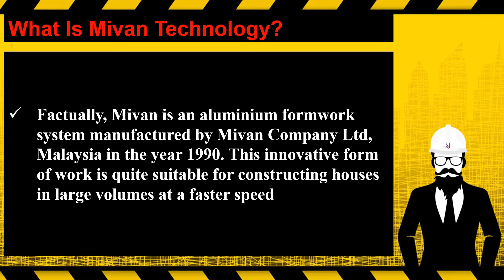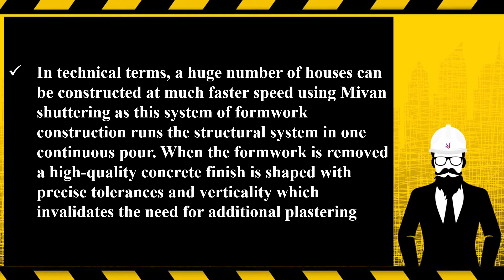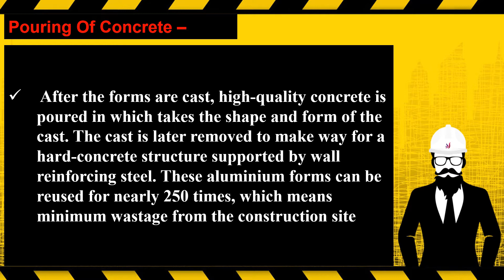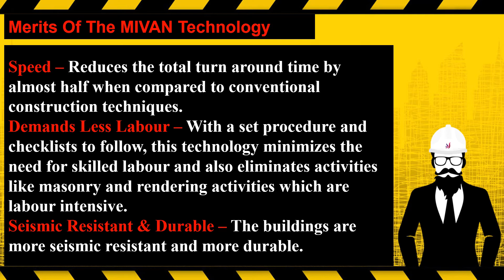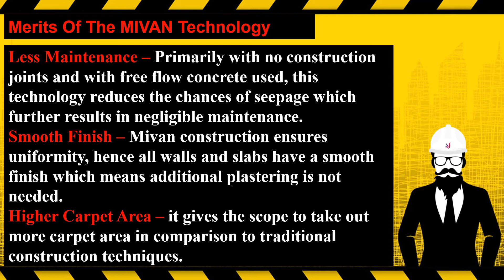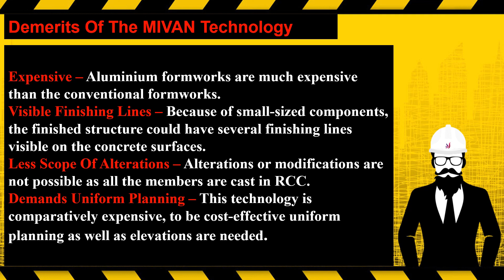JANIYE KYA HAI MIWAN STRUCTURE AUR USKE MERITS DEMERITS|| By Civil Guruji